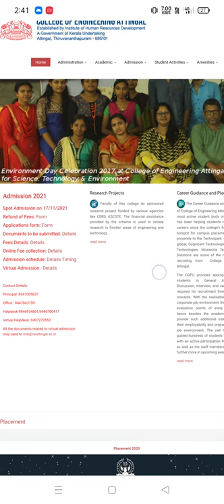keam spotadmission collegeOfEngineering Attingal shorts youtubeshorts